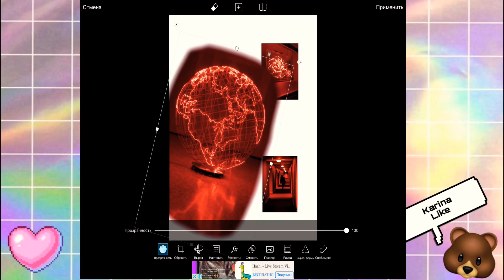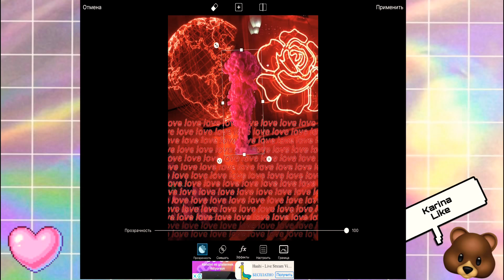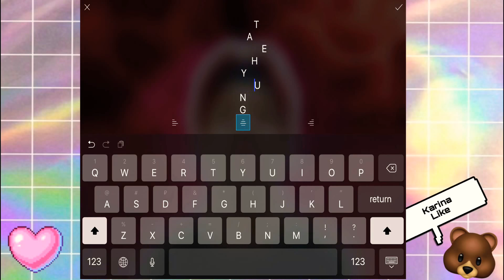Taehyung(V) [BTS] PicsArt - Kpop Edit #3